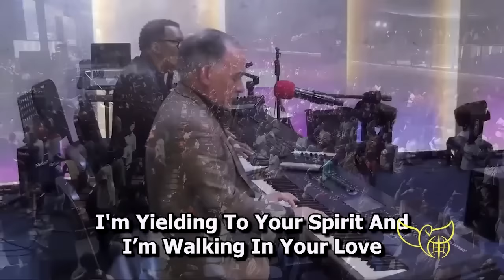The Person of the Holy Spirit | Benny Hinn in Ghana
20860180, 21250452